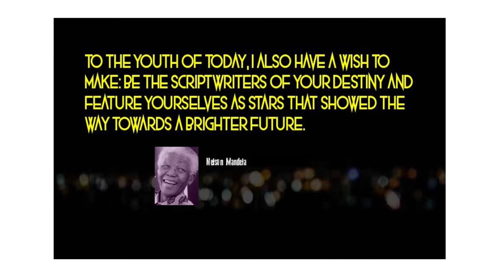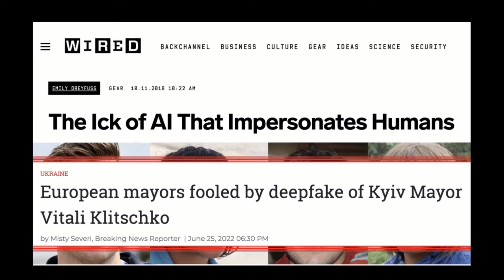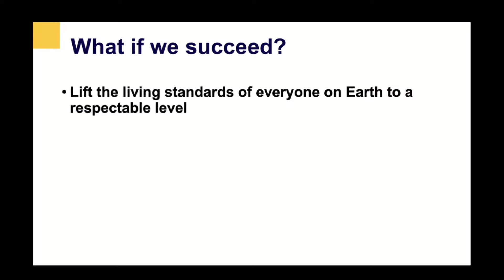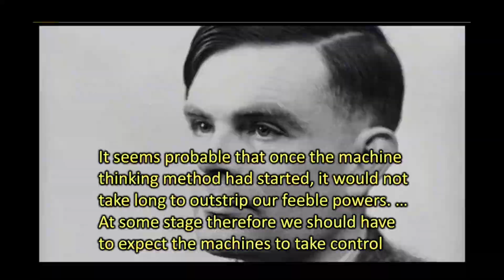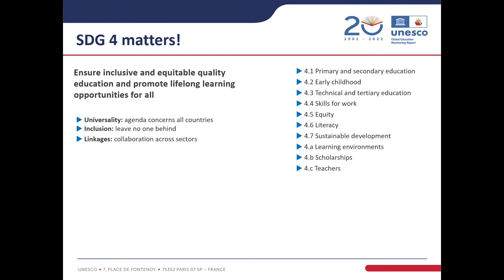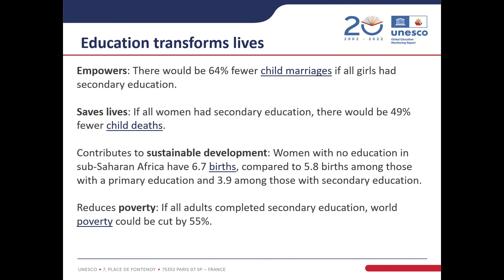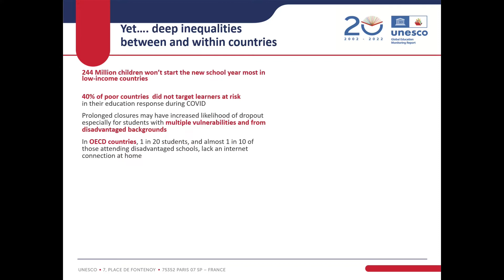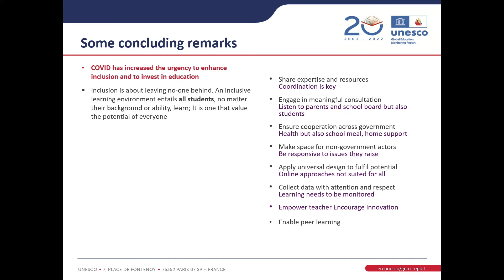Afternoon sessions: The Future We Want Together - Nobel Prize Dialogue Singapore 2022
Wellbeing dialogues: Part I

Inter-generational dialogues to generate ideas of how to maximise wellbeing in each of six unique categories.

Our digital future

How can digital technologies enhance healthcare? Can we reduce the harm that social media can have on teenagers? How do we combat misinformation online? We will discuss these questions and more in a session looking at our digital futures.

Panellists: Wharton Chan, Nobel Prize in physics laureate 2012 Serge Haroche, Reuben Ng, Stuart Russell (participating digitally), Aqsa Shafique, Bill Tai (pre-record)

Featuring video highlights of pre-recorded discussions with young people from across the Asia-Pacific region.

Wellbeing in the face of climate change

How are people in the Asia-Pacific being affected by climate change? What would climate justice look like? Can we remove carbon from the atmosphere? This discussion will look at how we can make an impact on a growing challenge.

Panellists: Anna d’Addio, Serge Haroche, Pok Wei Heng, Lian Pin Koh, Nicole Shanahan (participating digitally), Elaine Tan Su Yin

Featuring video highlights of pre-recorded discussions between Nobel Prize in physics laureate 1997 Steven Chu and young people from across the Asia-Pacific region.

Economic wellbeing

How can we reduce inequality? What is the impact of youth unemployment? Can we tackle poverty traps for communities with little access to education? We ask how economic growth links to wellbeing.

Panellists: Armida Alisjahbana (participating digitally), Margianta Surahman Juhanda Dinata, Jessica Pan, Junofy Anto Rozarina, Monica Wihardja

Featuring video highlights of pre-recorded discussions between Paul Romer, economic sciences laureate 2018, and young people from across the Asia-Pacific region.